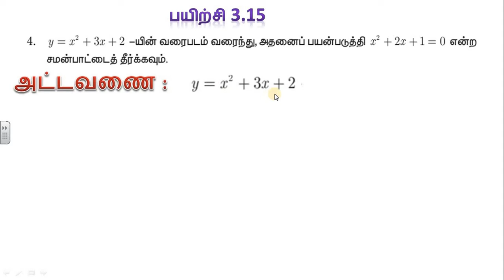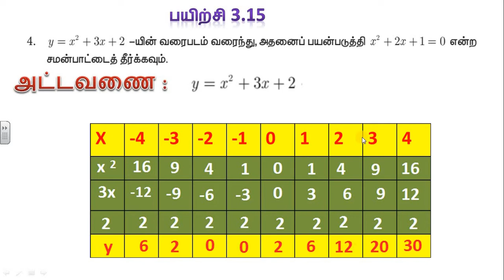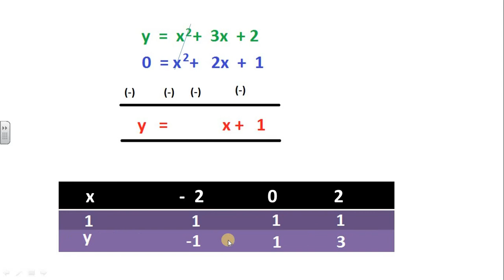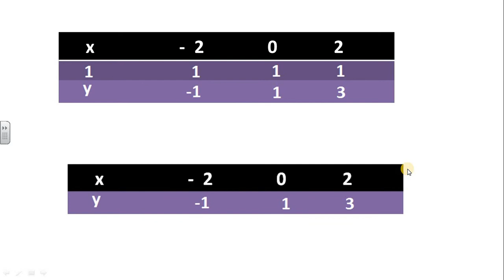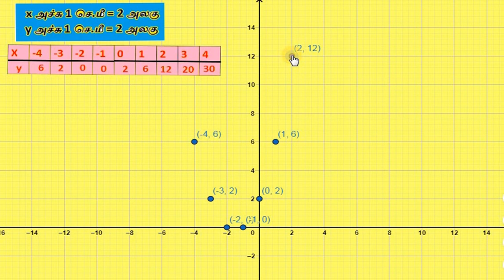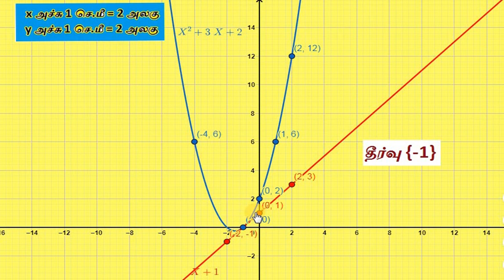10 STD GRAPH EX 3.16 Q.NO 4 SAMACHEER KALVI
SAMACHEER KALVI 10 STD GRAPH 3.15 -4
EASY FOR UNDERSTANDING
TAMIL EXPLANATION
MINIMUM LEARNING MATERIAL